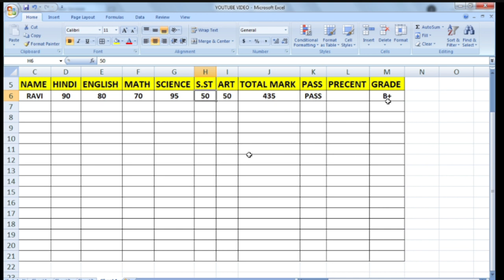Conditional IF Function IN [EXCEL] || Excel Most Useful Formula || [Hindi]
Welcome to Technical SG official
Excel always comes first when you apply for computer operator job after 12th. because excel has so many features which makes your work easy.
In this tutorial you gonna learn about if function which is mostly popular for apply condition,

In excel statements or tasks you got many conditions while doing work. Using if formula you can apply condition based on different terms with simple steps.
Watch this tutorial and learn it very easy.

excel macro,
multiple if functions ms excel
how to use excel if function
if function made easy
multiple if function excel
excel if function
nested if function ms excel
nested if function excel
if function and
if function ms excel
if function excel
if function between two values
if function excel greater than
excel logic functions
function
if function ms excel hindi
excel if with and
if multiple criteria
if then statements
nested if formula
excel vba,
vlookup formula
python if statement
advanced excel tricks
autofill
creating a spreadsheet in excel
business intelligence
excel lambda
microsoft excel
excel formulas and functions
mcr3u